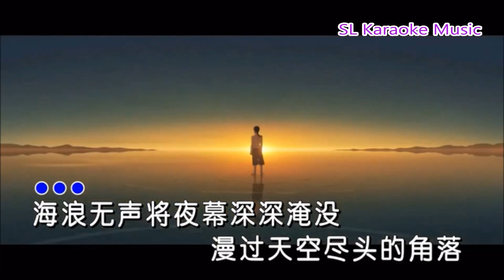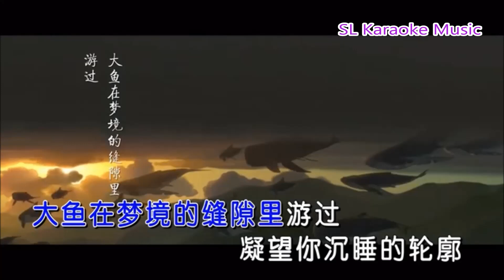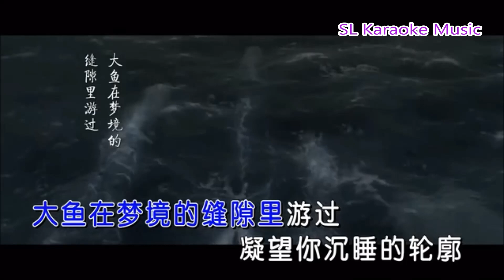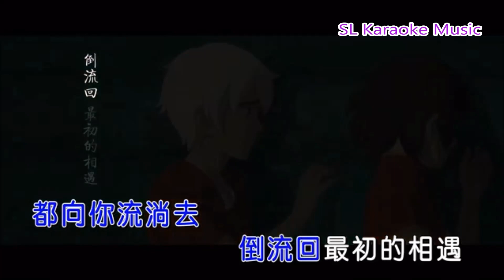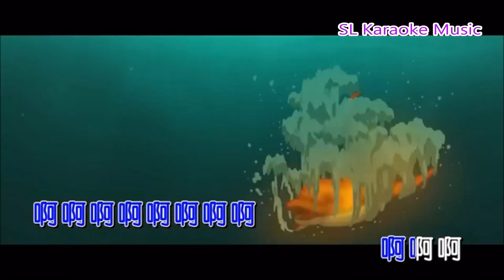大鱼 (音乐) 周深《大鱼海棠电影主题曲KTV》HD1080P